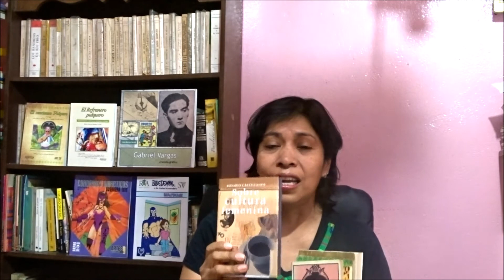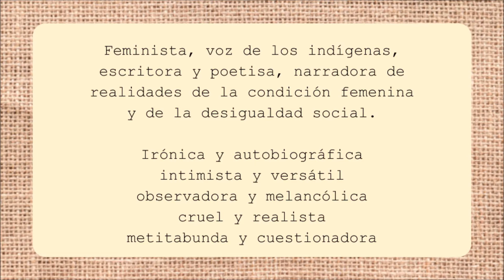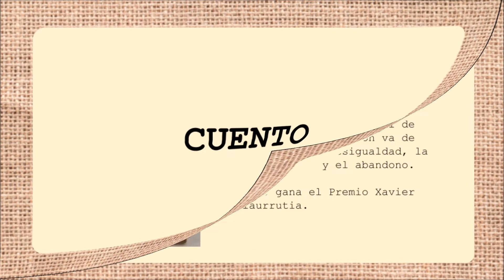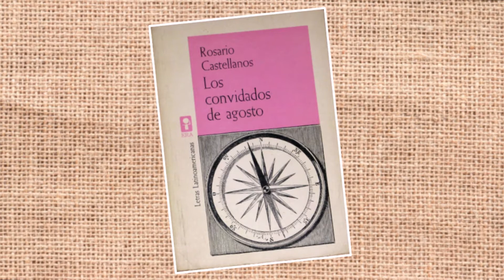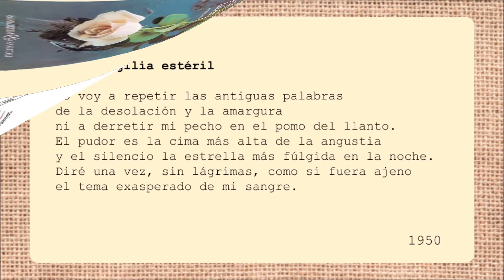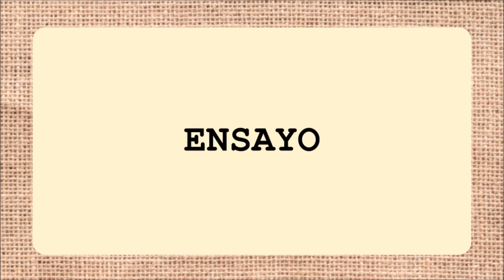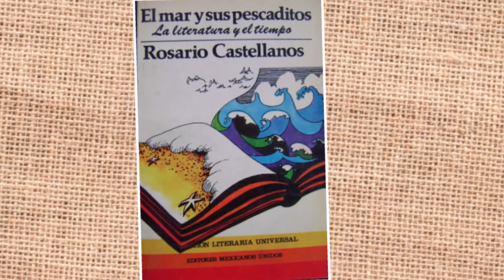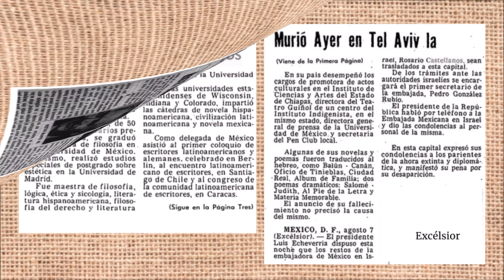Rosario Castellanos panorama general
Narración sobre la vida y obra de Rosario Castellanos, transmitido para la Primera Feria virtual del libro de la Universidad Autónoma del Estado de México, 16 de abril 2020.
Abril mes de la lectura, 2020.